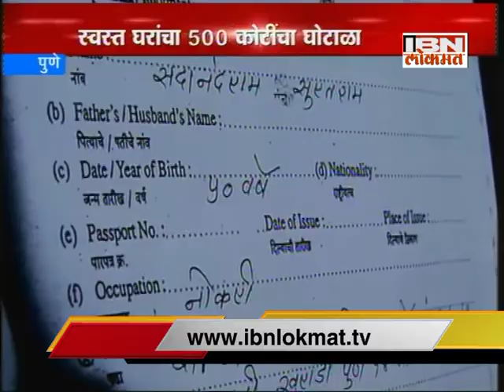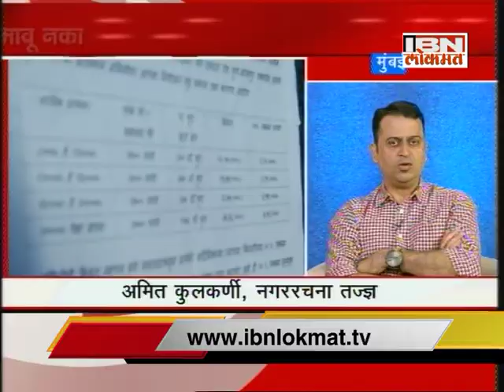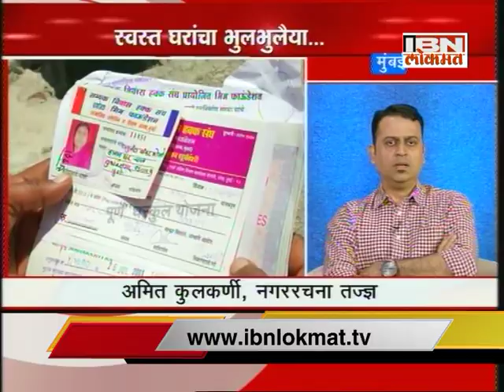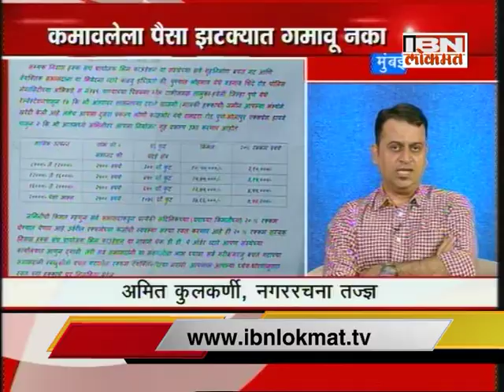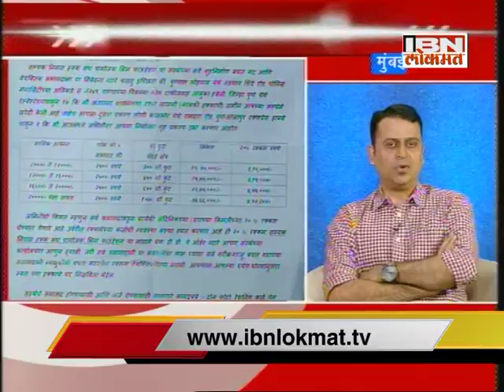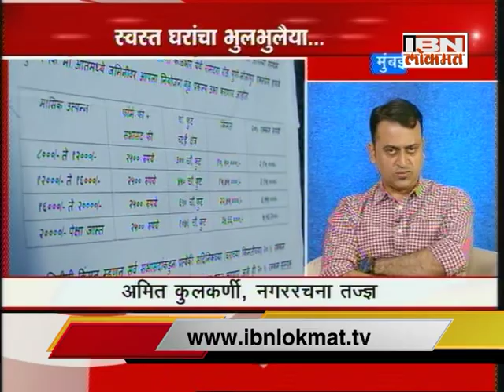Charcha Tar Honarach on Low Budget Residential Projects in Pune